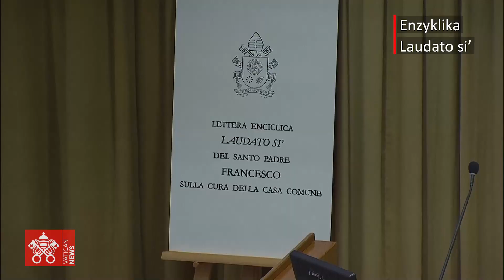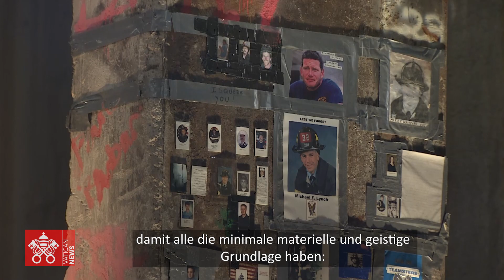Zehn Jahre Pontifikat - 2015: Franziskus und Laudato si'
Die Sorge um das "gemeinsame Haus" und der Schutz der Schwächsten, denen wir "Dach, Arbeit und Land" garantieren. Franziskus erlebte ein Jahr voller Ereignisse, die ihre Spuren hinterlassen haben: von der Unterzeichnung der Enzyklika Laudato si' bis zur Reise nach Kuba, vom bewegenden Gebet am Ground Zero bis zur Rede vor der UNO.